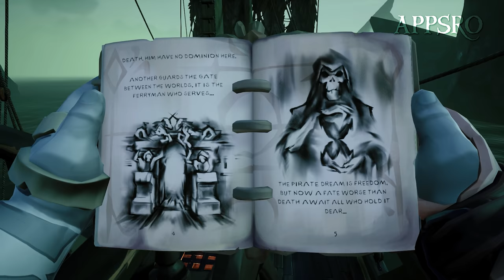The Disney Curse!!! - Sea of Thieves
Blacksmith Will Turner teams up with eccentric pirate "Captain" Jack Sparrow to save his love, the governor's daughter, from Jack's former pirate allies, who are now undead.

► Neebs Gaming is powered by Xidax PCs, check them out here!